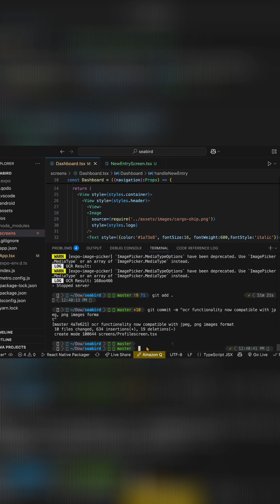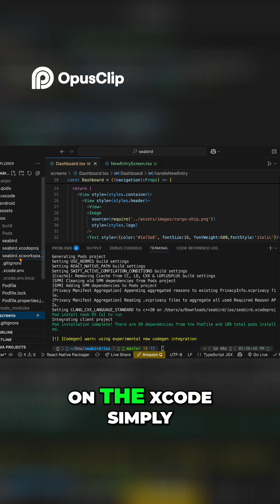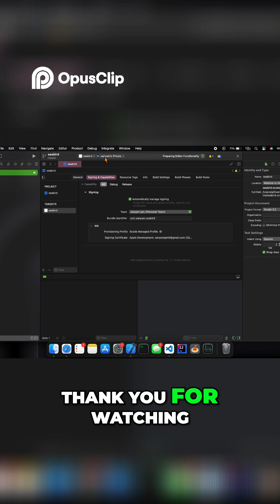React Native iOS App Build A Quick Guide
step to follow:
1. go to ios directory of project in terminal
2. run " pod install" to install all the dependencies
3. open .xcworkspace file in the xcode.
4. go to signing & capabilities
5. select team( if any) otherwise make one.
6. run the app either connected using emulator or real ios device.